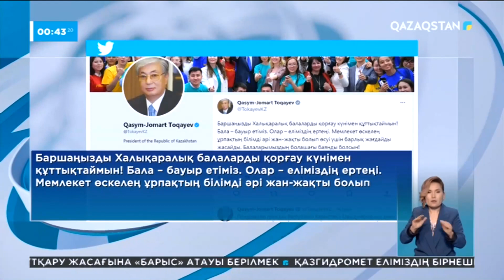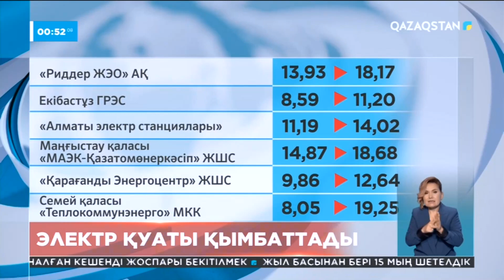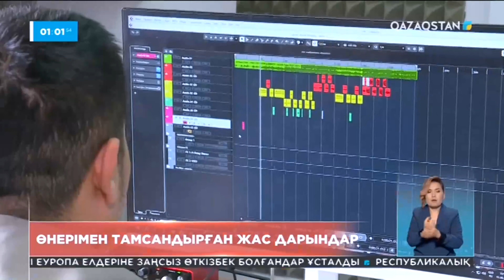Ақпарат. 20.00. Толық нұсқа. 01.06.2023